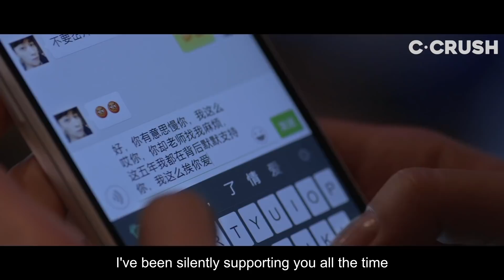Found Out My Ex Still Loves Me And He's Rich & Famous Now | 前任现在有钱有名并还爱我 | Fall In Love Like A Star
I thought exes usually suck! But he looks so great! 😍

Or watch on Amazon PrimeVideo

About 'Fall in Love Like A Star' 怦然星动:
A star and a former assistant reconnect and must keep their romance a secret.

Cast:
Yang Mi 楊冪
Li Yifeng 李易峰
Dilraba Dilmurat 迪丽热巴

Director:
Tony Chan

The best of C-Crush
Hot Boss Tortures Me With His Money & Power B/C He's My Ex! | 前任/老板任性折磨我 | Fall In Love Like A Star